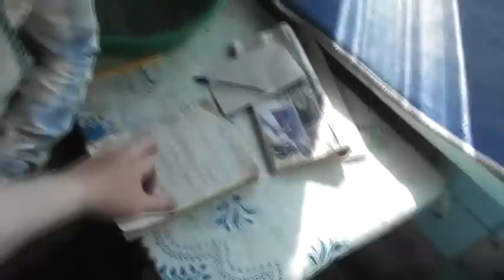Мастер класс Владимира Пащенко по испеканию хлеба для отрока Максима Часть 1 22 0 6 2022